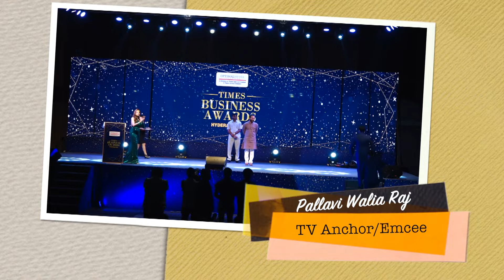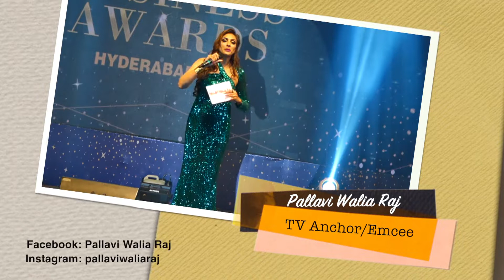Times Business Awards, 2019 hosted by Pallavi Walia Raj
Amazing interaction with the Inimitable Tabu & the lovely PoojaHegde at the Times Business Awards, 2019. The audience had a Blast! Don't miss it!